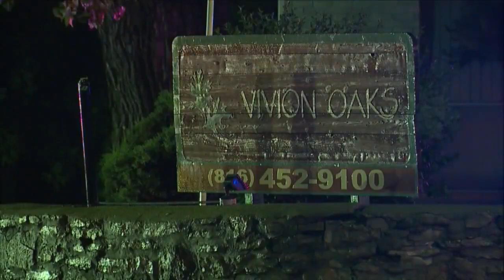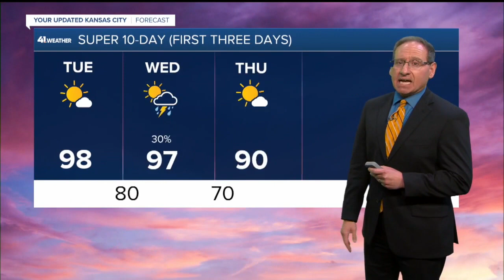KSHB 41 Kansas City News Latest Headlines | August 1, 4pm